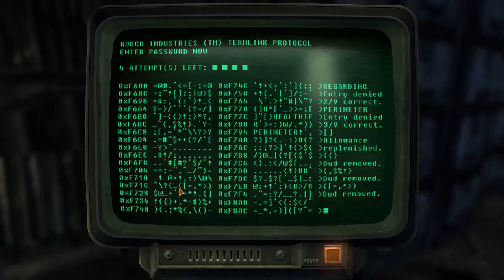Let's (Role) Play Fallout New Vegas Episode 100 - Berating and Interrogating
Dear Diary,

Sometimes I let my ethics get the best of me, or it good be the fact that verbally destroying the Legion prick was whole lot more satisfying then just beating him black a blue.

Either we we got him singing like a canary. Oh and in other news I fixed up the problems with the bases cafeteria, seriously how do you feed an entire army using only beans?